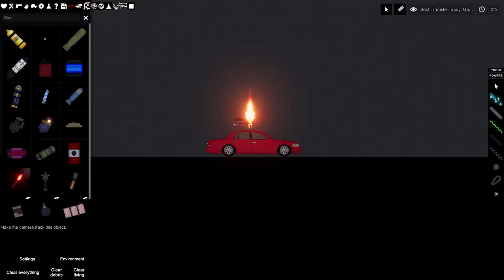"FUSION" POWERED CAR in PEOPLE PLAYGROUND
Hello everyone! Today i tried out what i did yesterday but instead of a nuke, i replaced it with a fusion bomb! Enjoy!